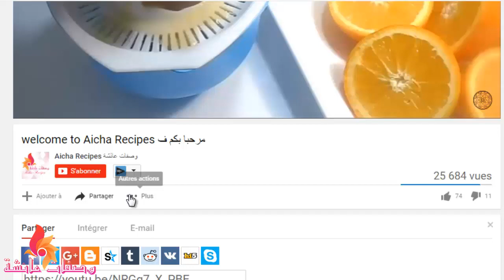حلوة الفوري النوار بدون فرن سهلة و سريعة التحضير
السلام الحبيبات وخا ما بقيتوش كاتفاعلو معايا أنا صورت لكم حلوة مرة أخرى هاد الحلوة كاتعجبني بزاف داكشي علاش قررت نصورها لكم , بدون فرن  مجربة وصادقة 100/100
 Aicha Recipes
لتتوصلوا دائما بجديد الحلويات, السلطات,الكيك,الديسير,الشهيوات المغربية,التقليدية,العصرية,عصائر,أكلات صحية,البسطيلة,الكريب, حلويات اللوز, صابلي بريستيج, الشكلاط,حلويات لاكريم و كل الشهيوات الراقي و اللذيذة